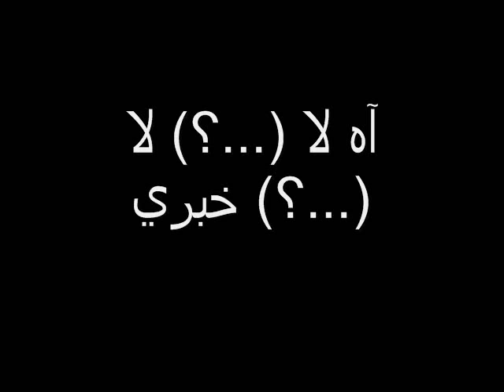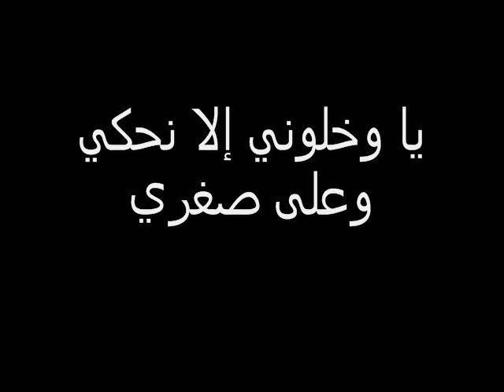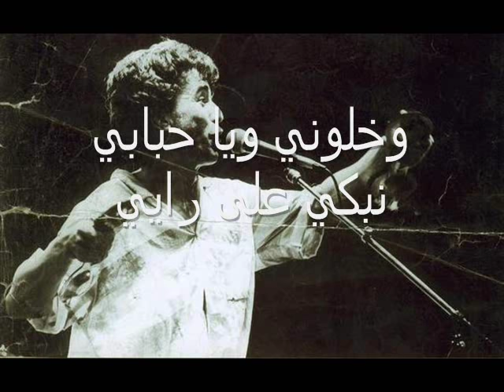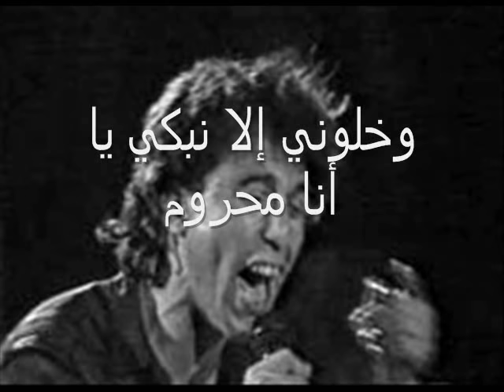L'Unique Djilali Rezkallah - Khallouni nebki ala rayi - Chouli (1986) - Amarna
"khallouni nebki 3la rayi", grand titre du premier album "Chouli" (1986) du groupe Amarna, né de la division de Raina Rai en 1985.

Le défunt Djilali Rezkallah (Amarna) au chant, Allah yrahmou
Lotfi Attar à la guitare solo ...

Ce post est un petit effort pour retranscrire les textes de ce beau morceau. Vos commentaires sont les bienvenus ...